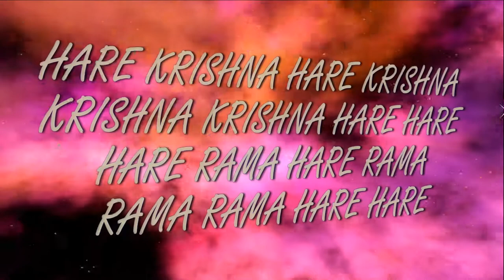11.11.2017 Maha kirtan ISKCON Dnipro Ukraine